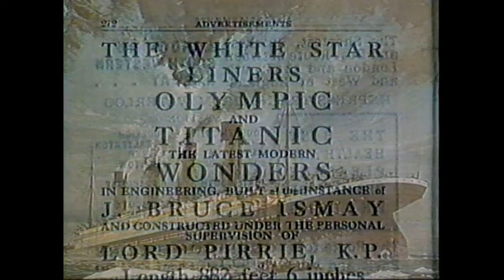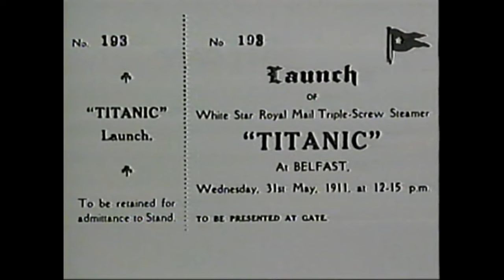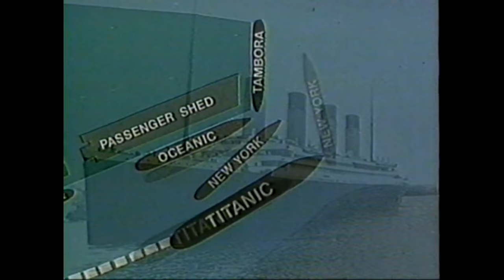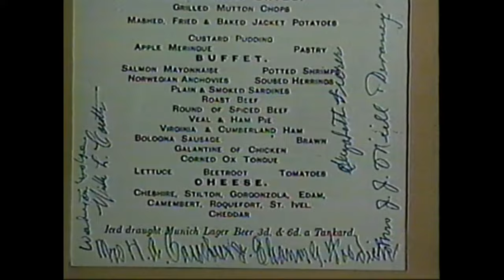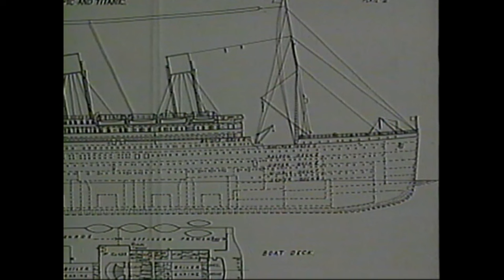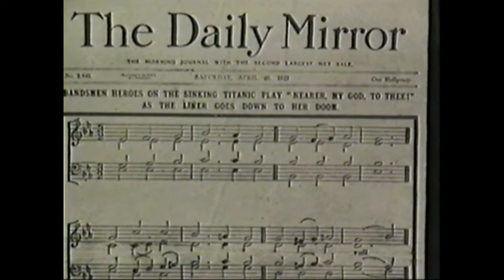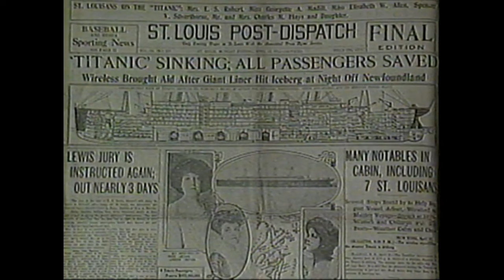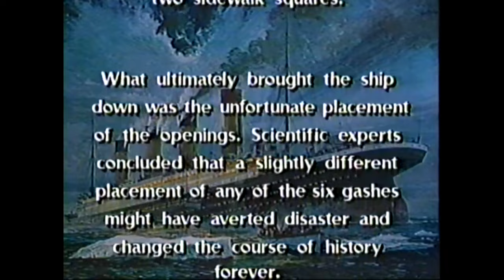Titanic Special 1993 Castle Communications